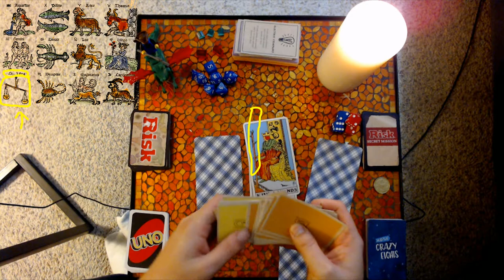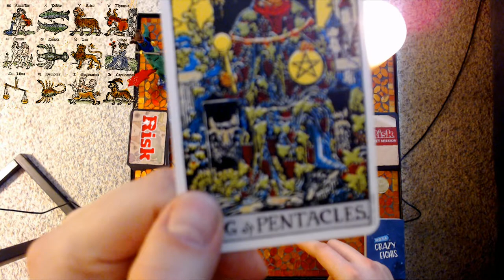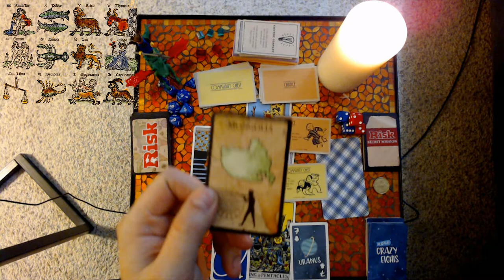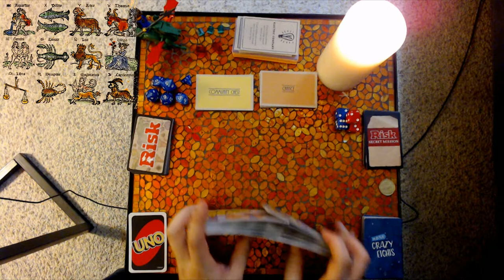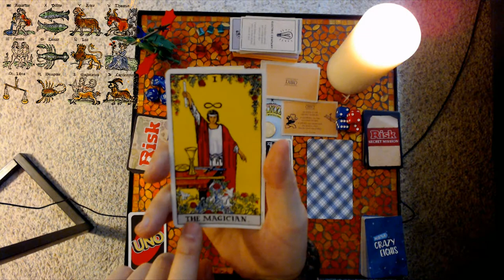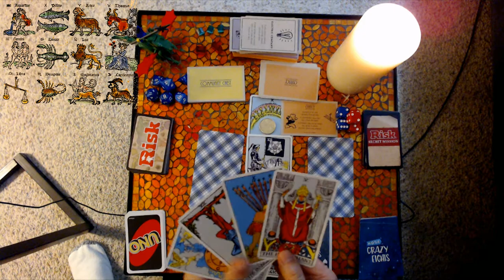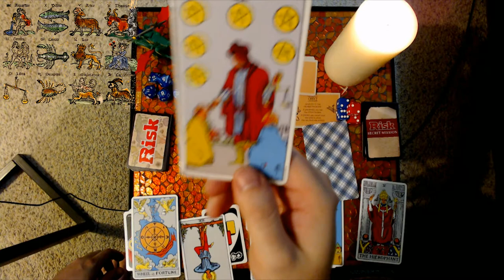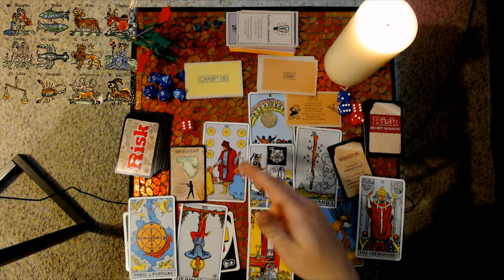Trigger Tarot: MAY Reading - LIBRA - SCORPIO ⚖️ 🦂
Hi, Welcome to Trigger Tarot! ⚖️   I'm a bit of a strategist at heart but I also like to read cards throughout the month. This covers the signs Gemini & Cancer . Next reading will be Libra & Scorpio :)

I am a bit of an amateur here so if you want to take this as deadpan entertainment, please do. There are readers out there I do like and respect so maybe if they get to see this, it will hopefully put a smile on their faces. :)

Here is a good, Amazing Reader, I do thoroughly enjoy!  She has way more experience in this field than I do! Here is her link. ☘️

I do a lot more strategy videos, so this something new I will sprinkle in throughout the month. Strategy videos will always be here.  Have a great day everyone and stay well!!